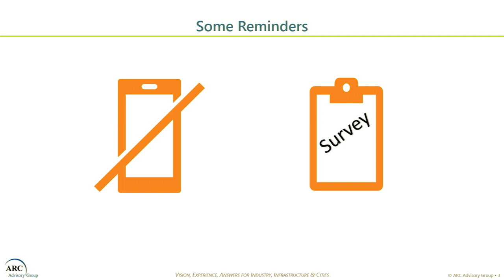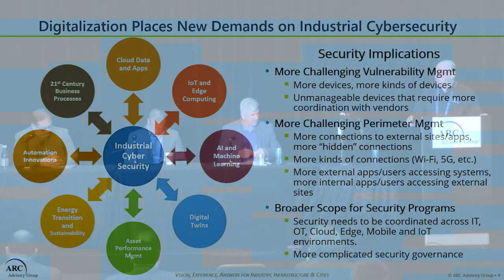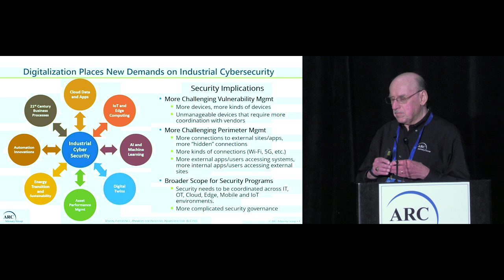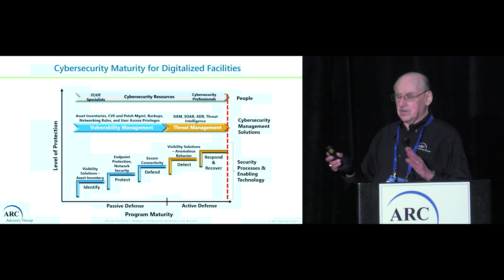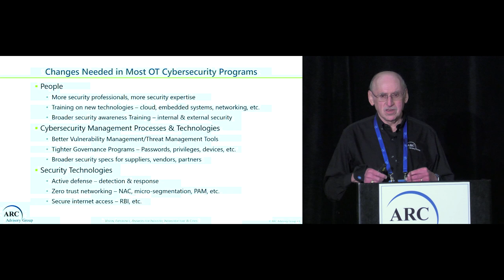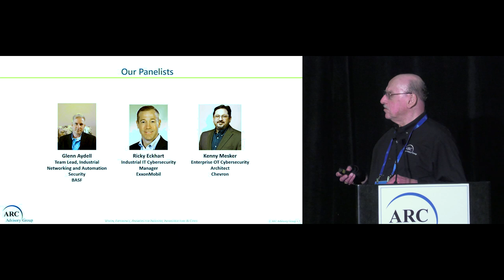New Security Strategies for Digitalized Operations - Sid Snitkin of ARC - ARC Forum 2023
Industrial companies have enormous investments in plant equipment and people. ROI demands that they continuously improve performance and reduce costs.  This never-ending quest for operational excellence is spawning a wide range of new business strategies and process reengineering efforts to improve safety, operational agility, and product quality.  These efforts leverage a variety of new developments like cloud computing, edge computing, IoT, machine learning, asset performance management, digital twins, and augmented reality to drive performance to even higher levels.

These transformative programs are driving significant benefits, but they also create new cyber risks and challenges for OT security teams.  Traditional, isolation-focused OT cybersecurity strategies are being undermined with the explosion in connectivity and new devices.  OT security teams need new strategies to ensure that critical, legacy plant assets remain secure.

This workshop session will help attendees understand the challenges and the approaches that companies are using to manage the proliferation of new security issues. A panel of OT security experts will share their insights about the issues and the strategies their companies are adopting to address the problems.   Session attendees will also have an opportunity to raise their own issues and experiences.

Participation in this workshop will be of benefit to owner-operators, security professionals, suppliers, and other stakeholders who are involved in enabling secure digitalization of industrial operations.